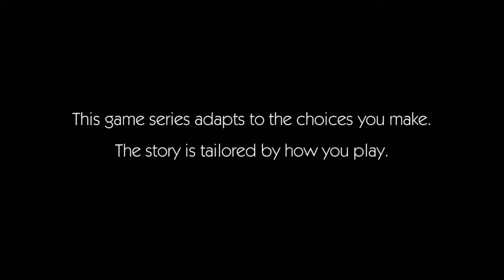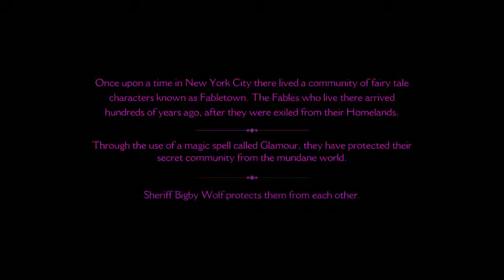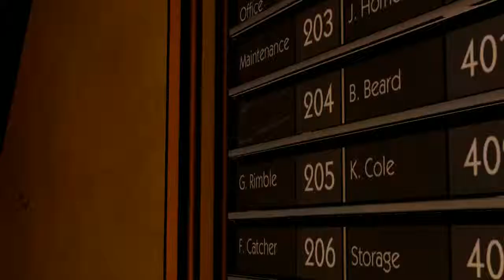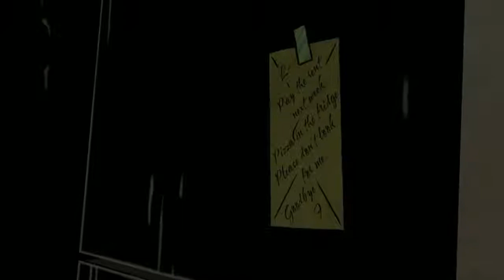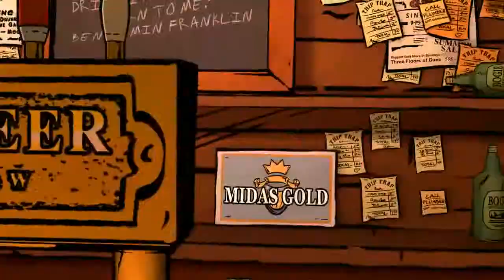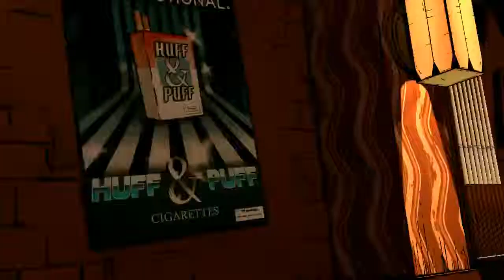Stilts Streams - Fables: The Wolf Among Us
This is a recording of my livestream of the entire first episode of Telltale's new episodic game set in the Fables universe.